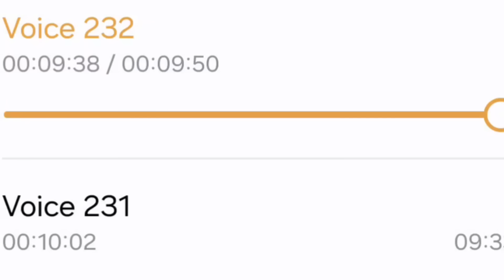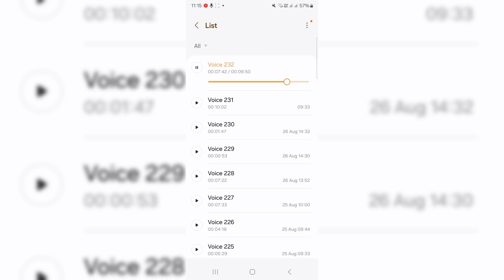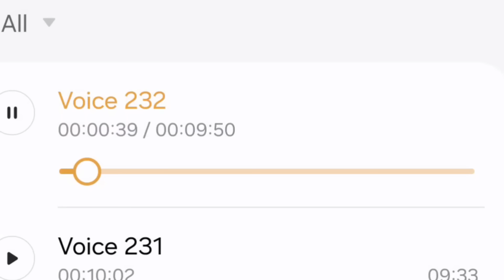CO इस हवलदार को जो मेरी मर्जी सजा दूंगा head clerk मे लिख दूंगा CO ने मेरी बात नहीं सुनी तो ARMY ACT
CO ने ARMY HQ Judge Advocate General's साहब को फोन किया वो बोला आपके हैड क्लर्क साहब ठीक बोल रहे हैं आप पावर का गलत इस्तेमाल करोगे तो आपके ऊपर भी कार्रवाई हो सकती है Jo Army act mein likha hai head clerk Vahi bol rahe hain...